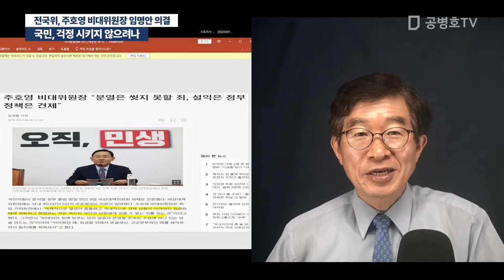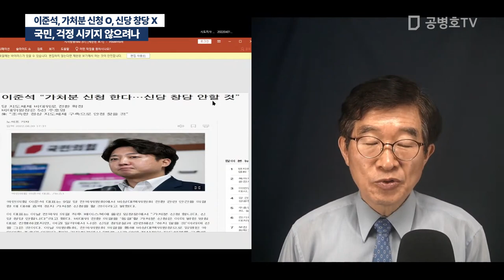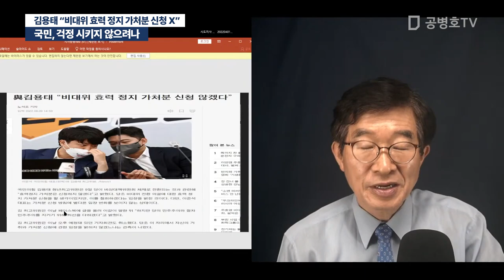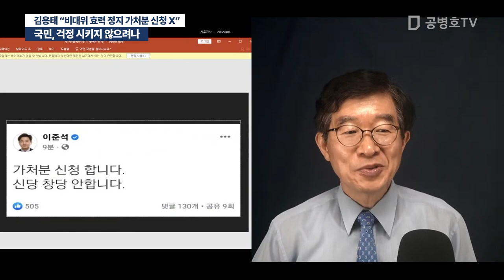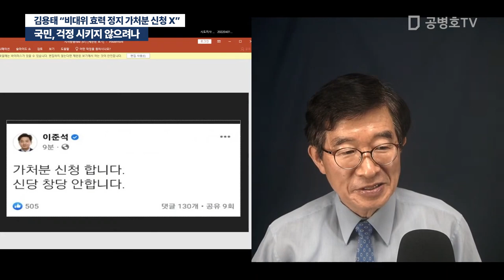국민, 걱정 시키지 않으려나 / 주호영, 비대위 체제 출범 [공병호TV]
Bitcoin : 3MTW849AkP2ftLeSK2teZHMmzLu7Z83s9U